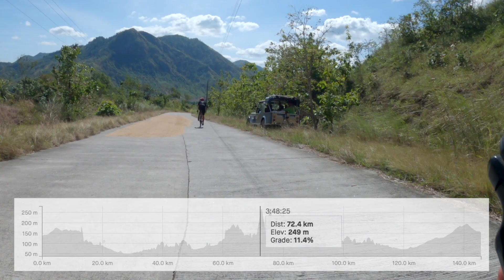MAAMOT SAN JOSE TARLAC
Reunion ride with Unilab friends together with the Paro Boys we climbed the hills of Brgy Maamot in San Jose Tarlac.

🎵 Track Info:

Title: Coast
Artist: Declan DP
Genre: Dance & Electronic
Mood: Calm